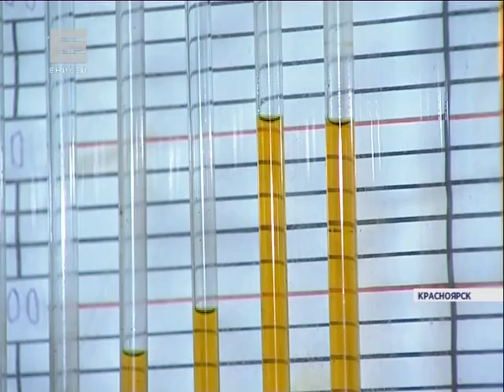Отопление в Красноярске (Новости 15.09.15)